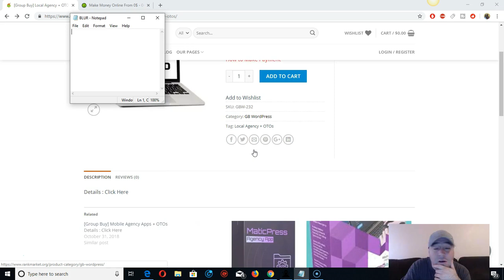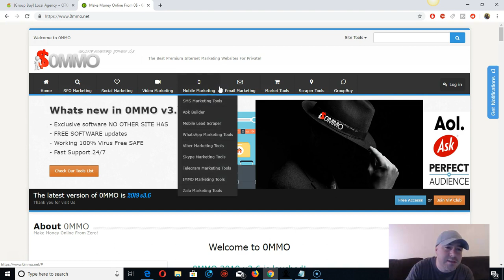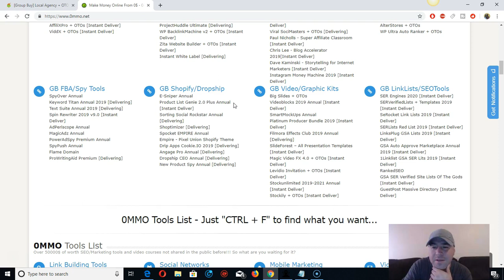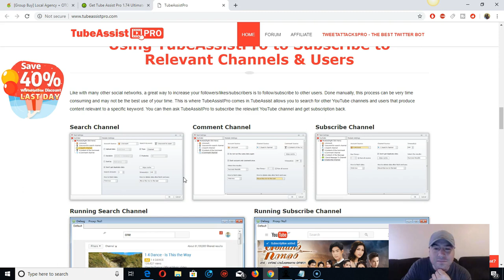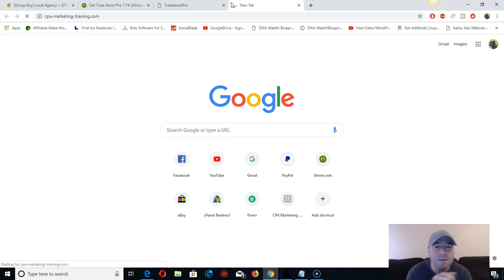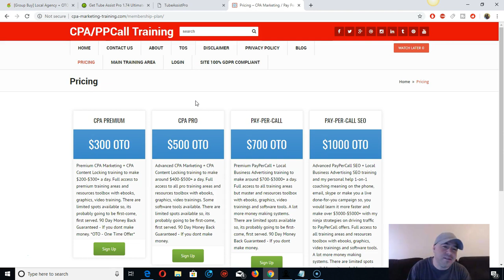Want To Learn Black-ish Hat World Methods? 2020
In this video, I will teach you how the black-ish hat world methods work in 2020.

► FREE Training Videos with Social Proof - Pay Per Call, CPA Marketing, ClickBank, etc...

► Sell This Semantic SEO Plugin To Local Businesses For $500-$1k Each

There is no guarantee that you will earn or make money online using the techniques and ideas mentioned in this video. Your level of success in attaining the results claimed in this video will require hard work, experience, and knowledge. We have taken reasonable steps to ensure that the information on this video is accurate, but we cannot represent that the website(s) mentioned in this video are free from errors. You expressly agree not to rely upon any information contained in this video.